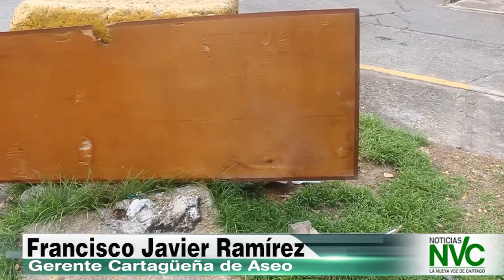El aseo de la ciudad es responsabilidad de todos